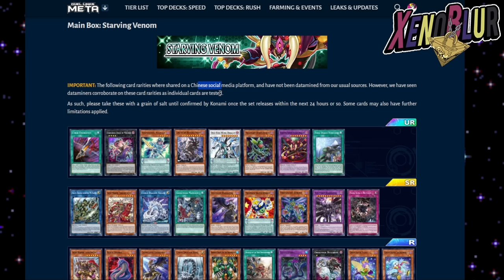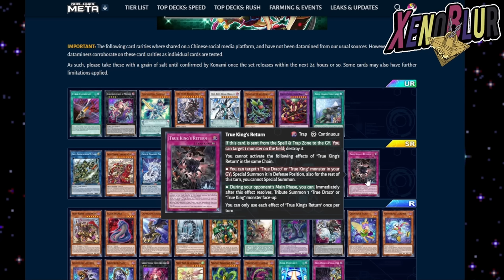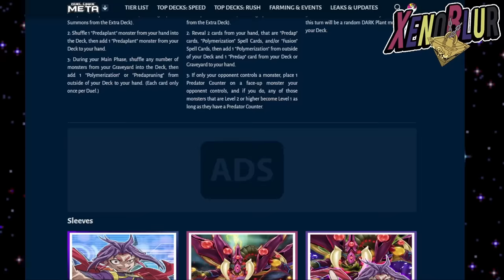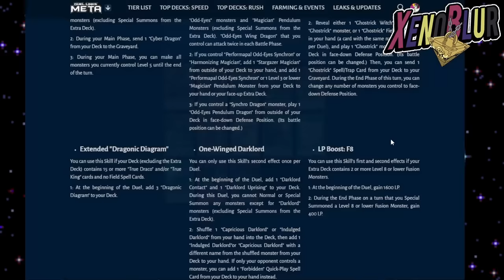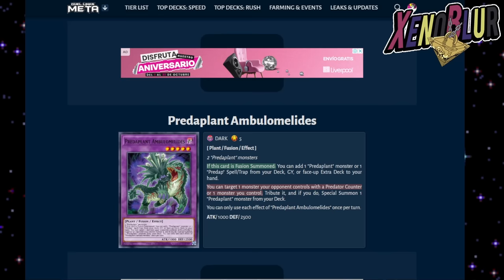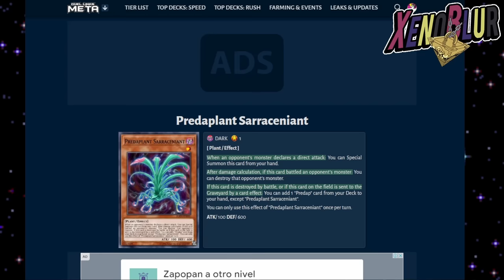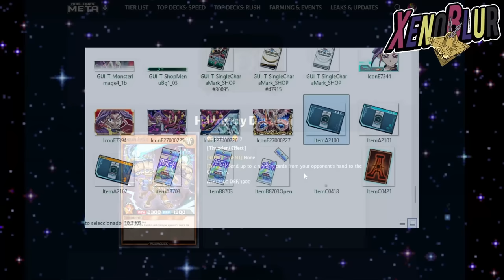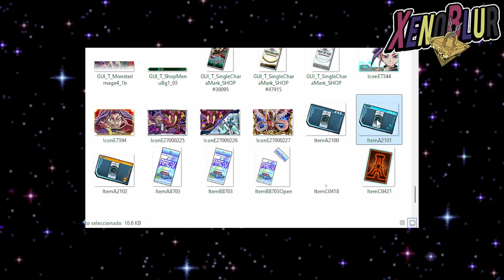FILTRACIONES!! NUEVA Pick-Up y CAJA Starving Venom!! | Yu-Gi-Oh! Duel Links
Filtraciones del ultimo mantenimiento con todas las nuevas cartas de la siguiente caja Starving Venom